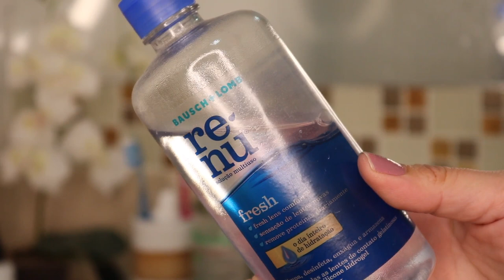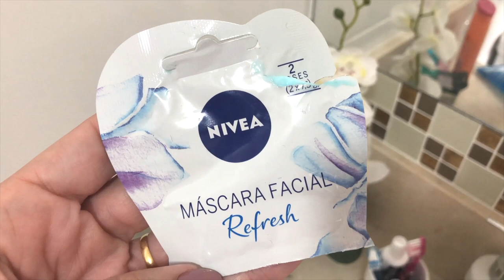SPA DAY | atualização sobre depilação facial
Spa Day realzão ! Nesse vídeo compartilho com vocês o meu spa day me preparando para ir á um compromisso. E aproveitei pra atualiza-las sobre o resultado pós depilação com a navalha. Bora lá conferir ?
▷ Batom do dia : NUDE LINHA KISS ME BOMB EUDORA